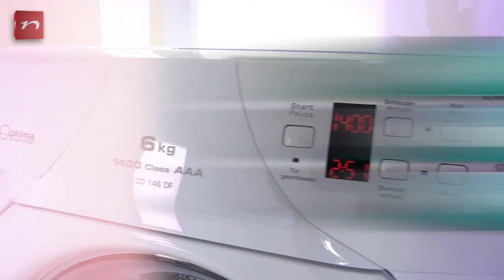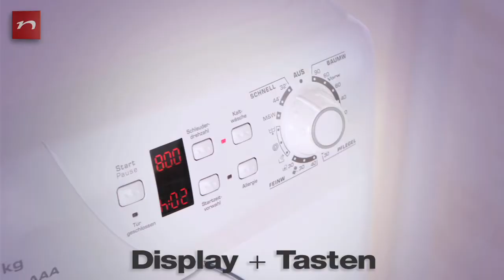Candy Waschmaschine - CO 146 DF